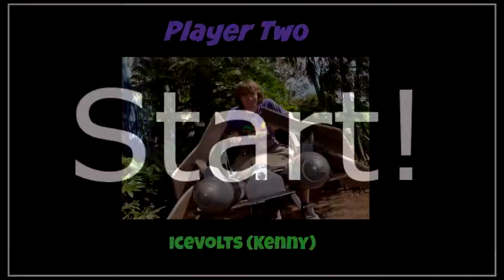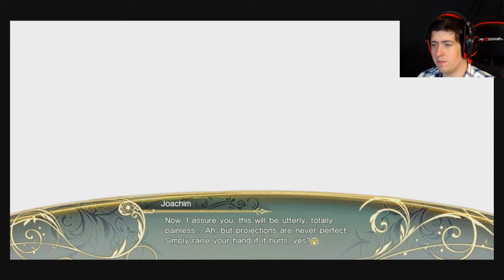Shining Resonance Refrain: The Shining Harem: Part 23: Start Player One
Brandon Knight is taking some time off to connect with his teammates. Later, he decides to take Marion out, and test her Dragoneer abilities.